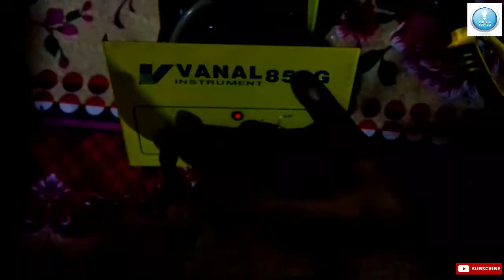GAS COMPRESSOR | GAS COMPRESSOR INSIDE & REPAIRING TIPS | GAS COMPRESSOR KO THEAK KRNE KA TARIKA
Topic is discussed in detail watch complete video.